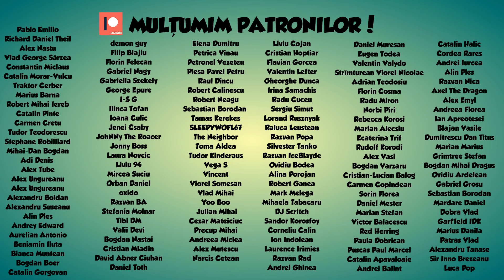ORA DE ENGLISH ONLINE - Luzării S04E05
Oră de limba romgleză cu C8ilu'